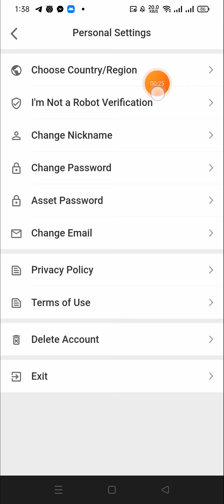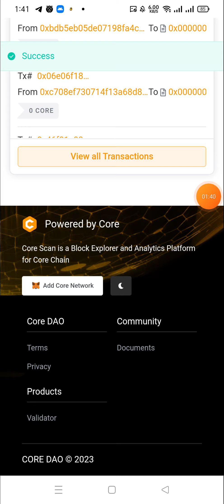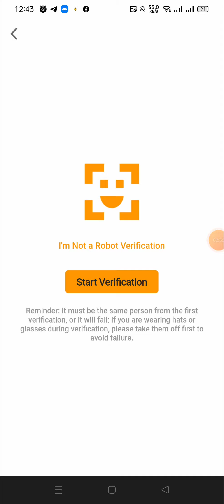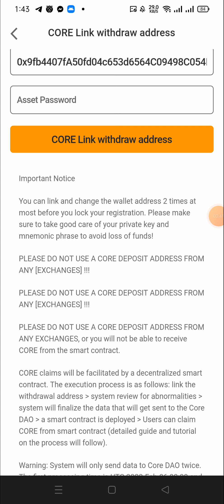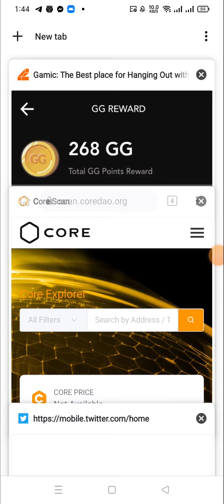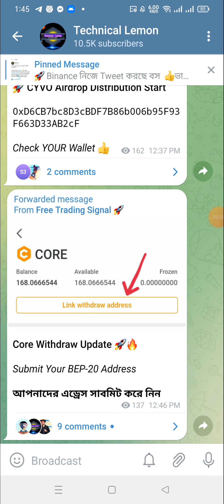Satoshi Core Withdraw Update | Core Mining Update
??Online Earn
??bangla tutorial
??Airdrop Earn
??Airdrop Review Bangla
??Airdrop

❤️Thanks ❤️